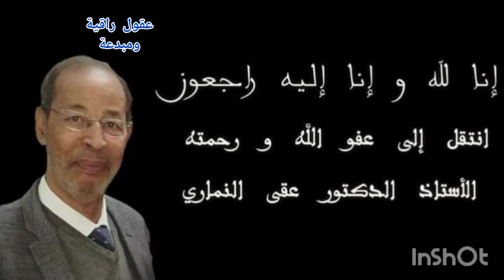وترجل الفارس عن صهوة فرسه، الأستاذ الفاضل عقى عبد القادر النماري يغادرنا إلى دار البقاء